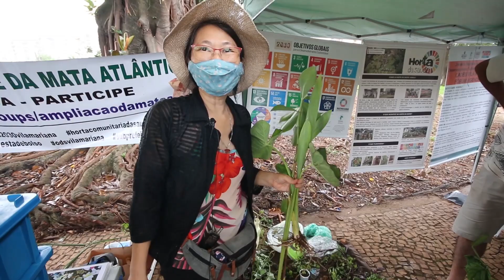Plantas, Saúde e Alimento com Regina Fukuhara no Plantio Global 2022 São Paulo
O Plantio Global 2022 (PG) será realizado no dia  20 de março de 2022, a partir das 9hs, na Praça Civica Ulisses Guimarães, ao lado do Museu cata-vento, dentro do parque Dom Pedro II.
O PG ocorre nesta época, por ter associação com o dia 21/3, Dia Internacional das Florestas e o dia 22/3, Dia Internacional da Água.

Leia mais sobre as tiriricas no meu blog Sabores do Mato